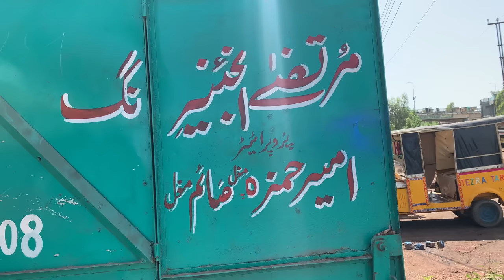Handmade Making Process of Hydraulic Tractor Trolley-Manufacturing Of Hydraulic Tractor Trolley